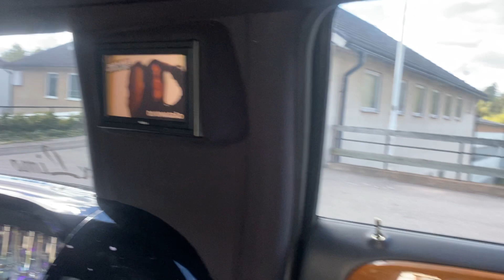Lincoln Town car - 06 927165 1/2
Lincoln   Town car - 06, Kisa, Auktionsdatum: 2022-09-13, 205799 km, Lyxig limousine för 8 passagerare med 3 billdskärmar och nyrenoverad aircondition

Lincoln TOWN CAR 2-axels - 06, Kisa, AuctionDate: 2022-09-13, 205799 km, Luxurious limousine for 8 passengers with 3 screens and newly renovated air conditioning